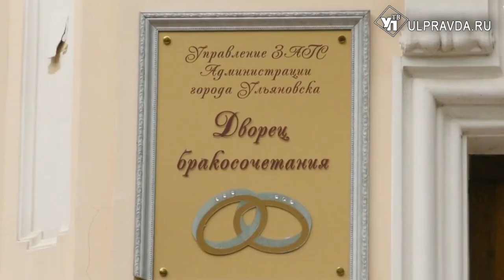Брачный сбой. Электронная система в ЗАГСах не выдержала массовой нагрузки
Во вторник в федеральной информационной системе «Единый государственный реестр ЗАГС» произошёл сбой. В результате ульяновские отделения службы не могли принимать и выдавать документы в электронном виде. Эта проблема коснулась не только Ульяновской области, но и всей страны в целом.